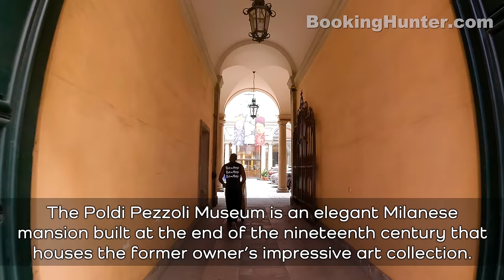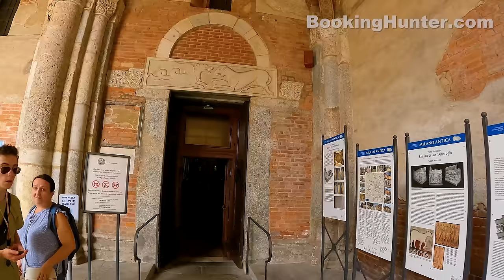Milan (Milano), Italy Walking Tour (4k Ultra HD 60 fps) - With Captions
We recorded this 4k ultra hd video during our trip to Milan, Italy on June 2022.
Milan, the second-largest city in Italy, is best known as Europe's capital of high fashion and design, and as a center for banking and finance.
Our guided walking tour is about 6.5 miles (10 km) long, starts at Cathedral Square (Piazza del Duomo) and covers most attractions and historic sites of Milan.

Video Timeline Links:
00:00 - Milan (Miano), Italy Walking Tour Intro
02:06 - Piazza dei Mercanti
04:44 - Cathedral Square
05:33 - Vittorio Emanuele II Statue
07:29 - Milan Cathedral (Duomo di Milano)
29:49 - Galleria Vittorio Emanuele II
33:31 - Scala Square (Piazza della Scala)
35:33 - La Scala Opera House
38:54 - Poldi Pezzoli Museum
45:10 - Golden Rectangle
57:27 - San Babila Square
58:21 - San Babila Church
1:01:37 - San Carlo al Corso Church
1:06:46 - Liberty Square (Piazza del Liberty)
1:13:39 - Royal Palace
1:21:50 - San Satiro Church
1:26:17 - San Sebastiano
1:36:27 - Columns of St. Lawrence
1:37:10 - San Lorenzo Maggiore Church
1:38:42 - Ticinese Medieval Gate
1:52:19 - Sant'Ambrogio Church
2:04:26 - Temple of Victory
2:05:29 - Catholic University
2:18:34 - Holy Mary of Grace Church
2:33:23 - Castle Square Fountain
2:34:30 - Filarete Tower
2:36:15 - Sforzesco Castle
2:40:15 - Sempione Park
3:06:03 - Garibaldi Gate
3:11:55 - Unicredit Tower Hall
3:16:45 - Vertical Forest